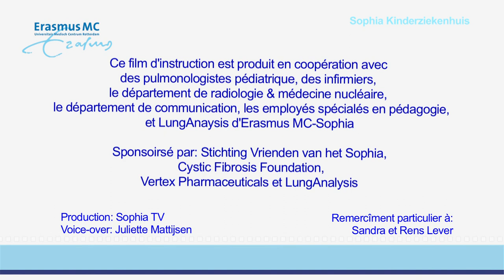Tim et le scan CT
Ceci est un film d’instruction pour de jeunes patients entre 3 et 6 ans qui viennent à l’hôpital pour un scan CT de leurs poumons. Dans la vidéo on voit comment s’entrainer pour les exercices de respiration et on voit comment un scan CT est fait.